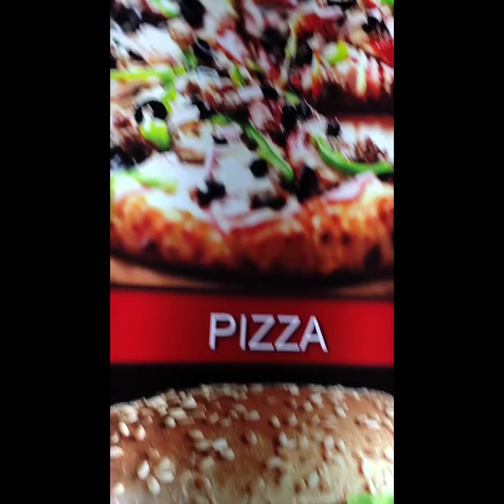আমাদের প্রথম ব্লগ|| our first vlog